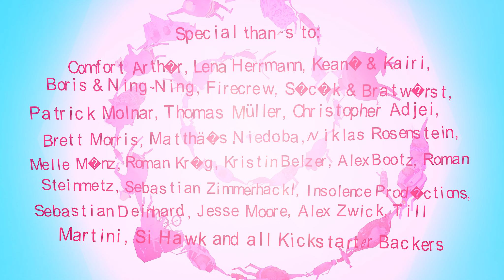Ugly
A broken simulated short film about kindness and coexistence.

Direction: Nikita Diakur & Redbear Easterman
Inspired by Drew Cardwell's story "Ugly the Cat"
Recording, Mix, Sound Design: Nicolas Martigne, David Kamp / studiokamp
Mastering: Bernd Thurig
Animation Assistance: Gerhard Funk, Phil Maron, Nicolas Trotignon
End Titles: Bastian J. Schiffer
Assets & FX: Ozan Korkut, Chris Lühning, Mitch Martinez from mitchmartinez.com, Julia Merkschien, Hannes Raff
Associate Producer: Amid Amidi
Production Funding Liaison: Karsten Matern
Made with support of 206 backers at kickstart.ugly-film.com,
FFA, Cartoon Brew, Maxon Computer, Insydium ltd, RebusFarm, Google Zync